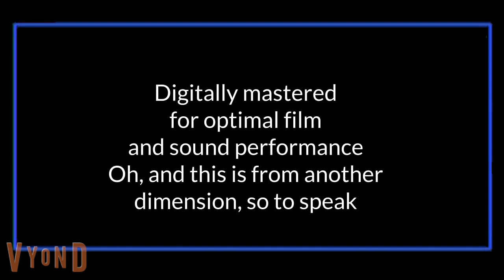THX Broadway VHS (Another Dimension/fan-made/Tailslandian Version)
What if THX is in a Tailslandian Variant?